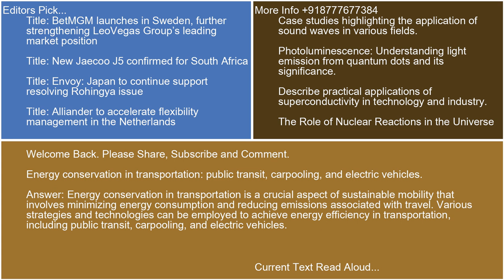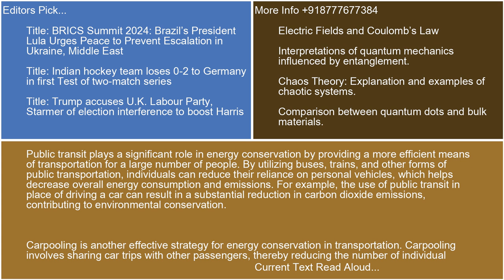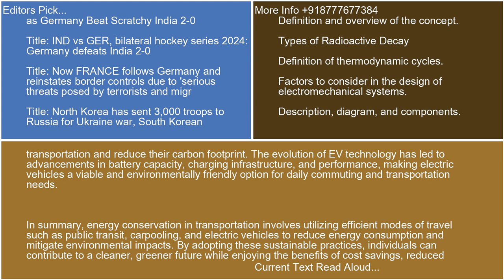Energy conservation in transportation public transit carpooling and electric vehicles